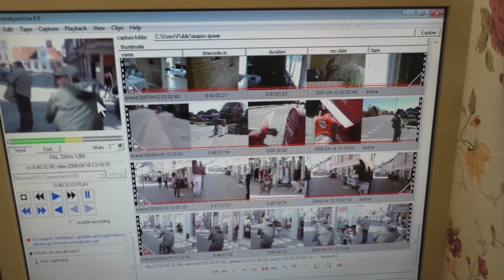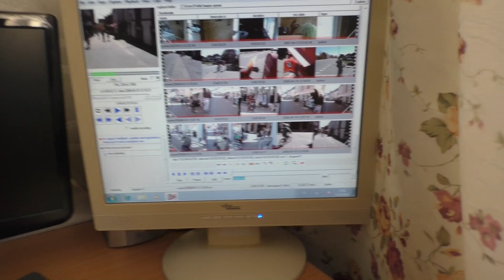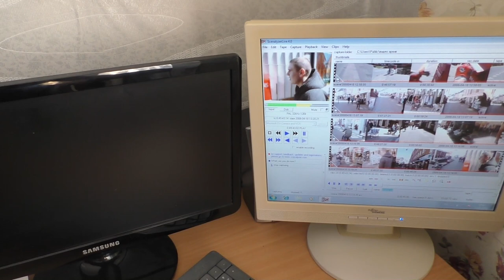на что снимает видеоблог бродяга режиссер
в этом видео покажу свою технику для влога